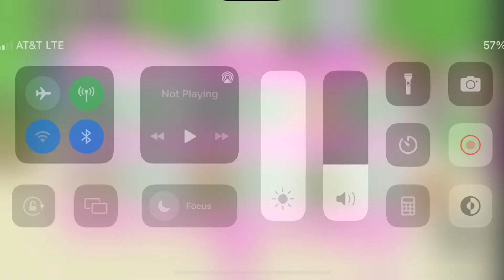Trading my April fools pet Rock!!!! (You guys won’t believe what I got!!) was it a fair trade? W/F/L